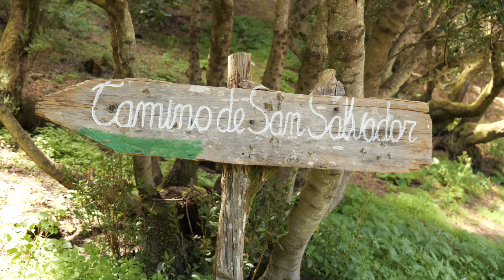A Safe Life?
At the moment we are trying all over the world to make life as safe as possible. But is this even an option? Can life be safe or is life at its core always unpredictable and utterly unsafe? What do we have to give up to achieve this safety and is it worth the trade?